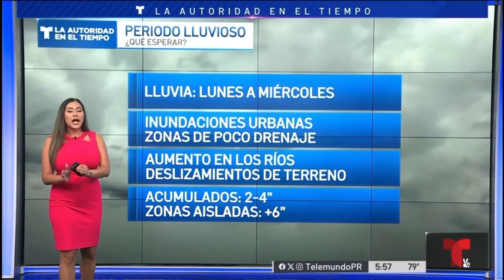Zamira Mendoza - La Autoridad En El Tiempo de Telenoticias Puerto Rico Montage - 14 April 2024